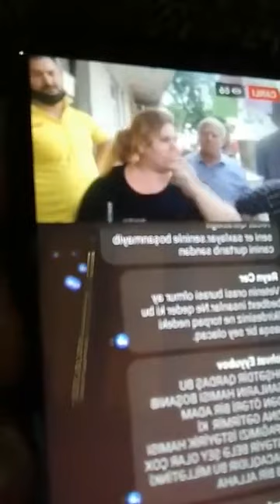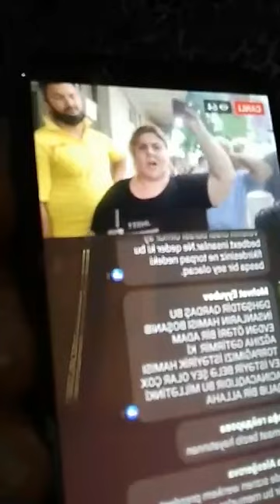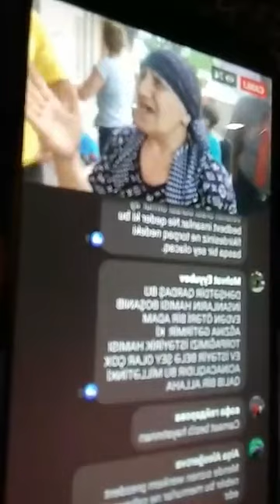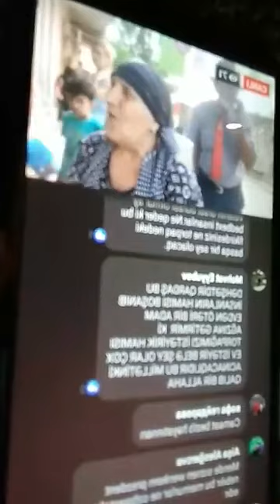Saxta UCOT qeydiyyatı aparanlar indi məcburi köckünlərə ev verir??